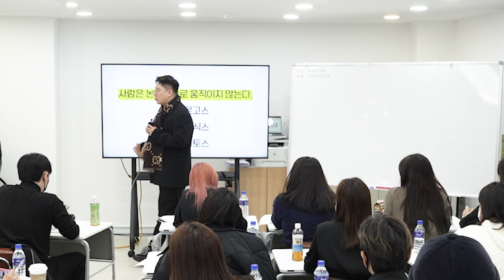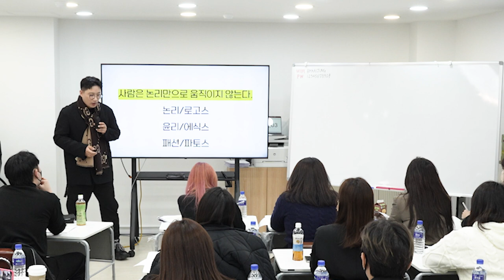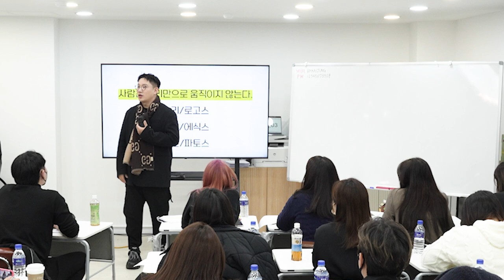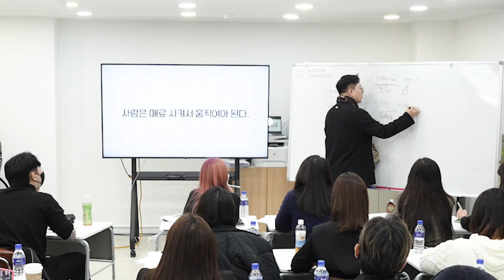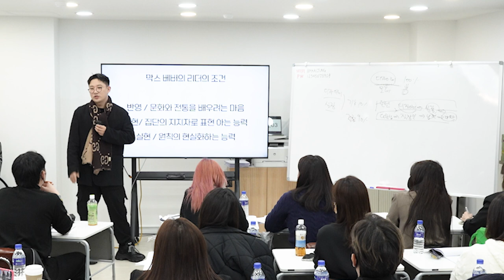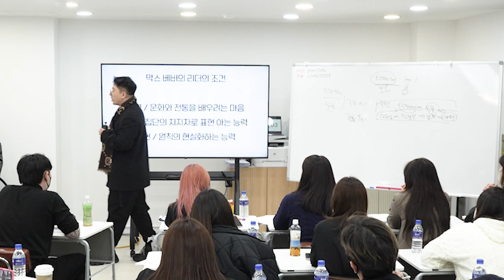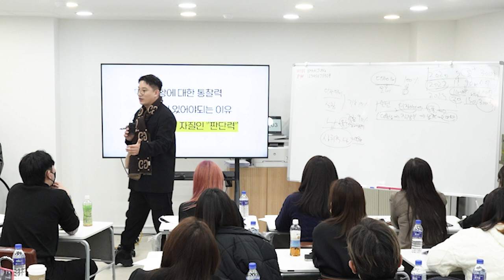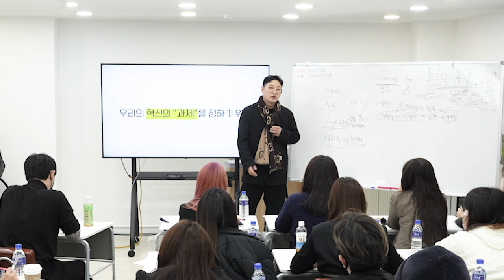2023년 성장의 혁신을 만드는 리더의 철학 파트1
23년 헤어살롱 미용실 목표성장 목표달성 을 위한

리더의철학 강의입니다.

부분 편집본이며 내년에 리뉴얼되는 교육으로 만날 수 있습니다.

많은 분들이 동행해주셔서 감사합니다.